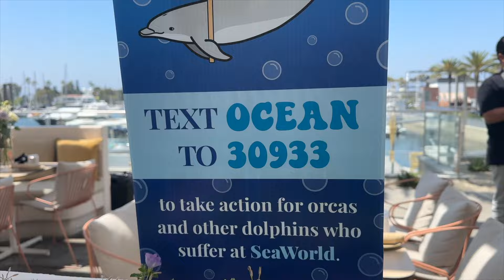pick an outfit with me | day in the life | Katie LeBlanc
Your unwavering support means the world to me!  Please consider joining my channel to gain access to exclusive perks by clicking the link above!

I appreciate your support and hope you loved this video as much a loved sharing it with you! If you have any questions or suggestions for future content, please leave them in the comments below.